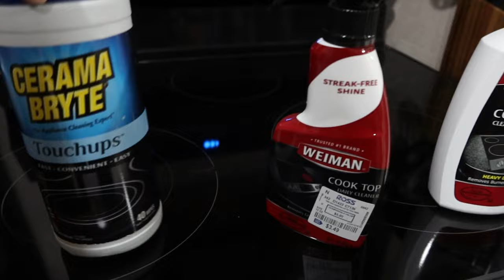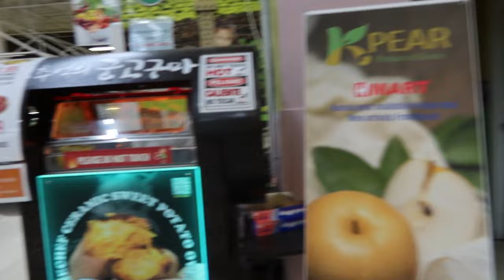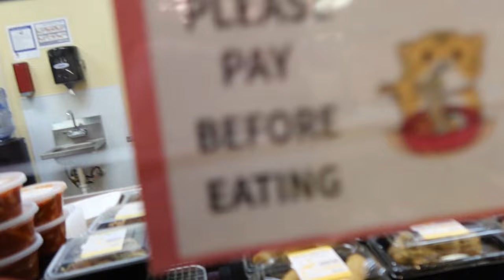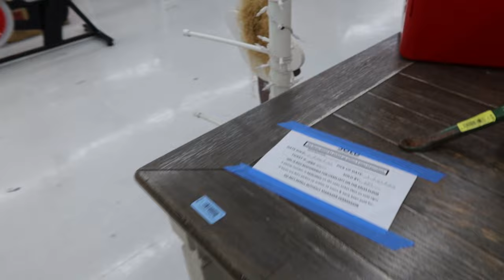VLOG#463 Va a tener cirugia 😢y eso me preocupa+haciendo cosas de grandes Todo el dia+